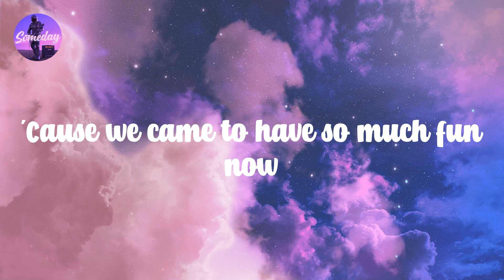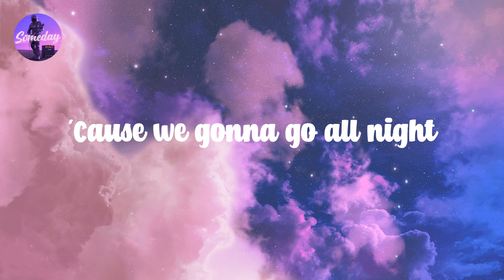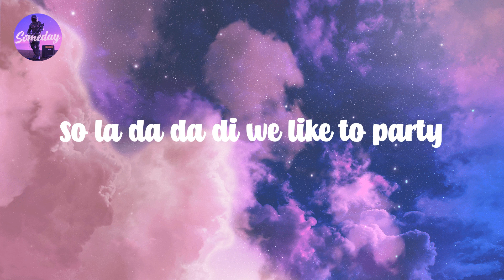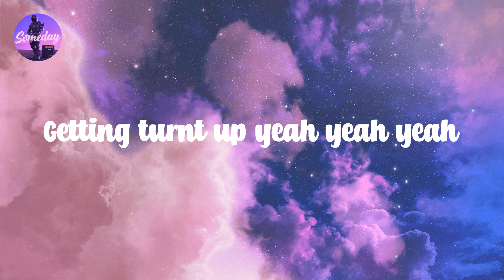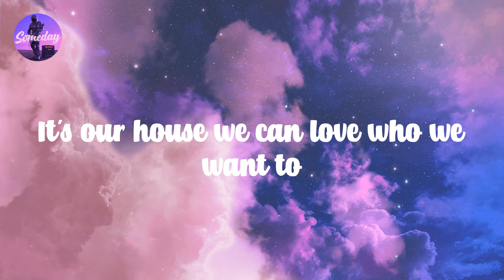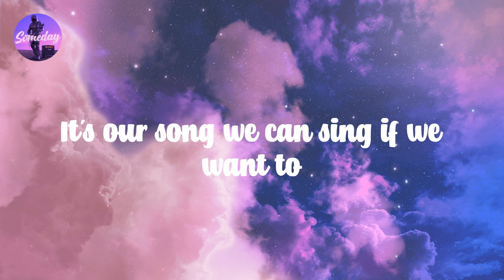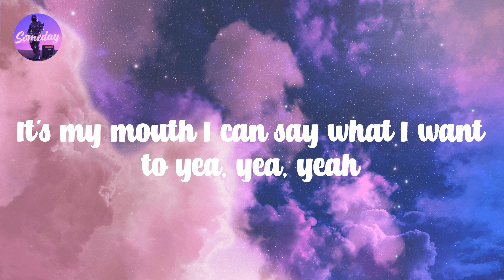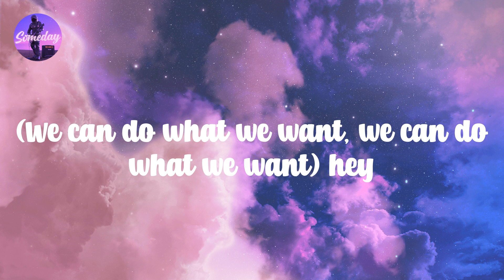We Can't Stop - Miley Cyrus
We 𝙘an 𝙨ee 𝙬ho 𝙬e 𝙬ant
Got 𝙨omebody 𝙝ere 𝙢ight 𝙜et 𝙨ome 𝙣ow
If 𝙮ou're 𝙣ot 𝙧eady 𝙩o 𝙜o 𝙝ome
Can 𝙄 𝙜et 𝙖 𝙝ell 𝙣o
'Cause 𝙬e 𝙜onna 𝙜o 𝙖ll 𝙣ight
'Till 𝙬e 𝙨ee 𝙩he 𝙨unlight 𝙖lright
So 𝙡a 𝙙a 𝙙a 𝙙i 𝙬e 𝙡ike 𝙩o 𝙥arty
Can't 𝙮ou 𝙨ee 𝙞t 𝙬e 𝙬ho 𝙗out' 𝙩hat 𝙡ife
To 𝙢y 𝙝ome 𝙜irls 𝙝ere 𝙬ith 𝙩he 𝙗ig 𝙗utts
Remember 𝙤nly 𝙂od 𝙘an 𝙟udge 𝙪s
Getting 𝙩urnt 𝙪p 𝙮eah 𝙮eah 𝙮eah
We 𝙧un 𝙩hings
Things 𝙙on't 𝙧un 𝙬e
It's 𝙢y 𝙢outh 𝙄 𝙘an 𝙨ay 𝙬hat 𝙄 𝙬ant 𝙩o 𝙮ea, 𝙮ea, 𝙮eah
(We 𝙘an 𝙙o 𝙬hat 𝙬e 𝙬ant, 𝙬e 𝙘an 𝙙o 𝙬hat 𝙬e 𝙬ant) 𝙝ey